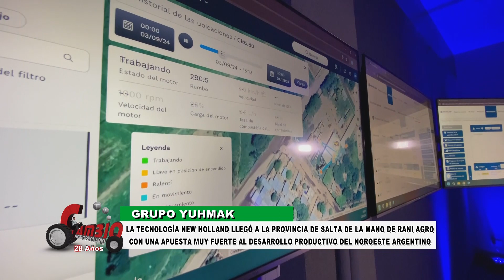CAMBIO AGROPECUARIO Nº 1394 - ANTONIO MAHTUK - Presidente Grupo Yuhmak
GRUPO YUHMAK
LA TECNOLOGÍA NEW HOLLAND LLEGÓ A LA PROVINCIA DE SALTA DE LA MANO DE RANI AGRO CON UNA APUESTA MUY FUERTE AL DESARROLLO PRODUCTIVO DEL NOROESTE ARGENTINO.